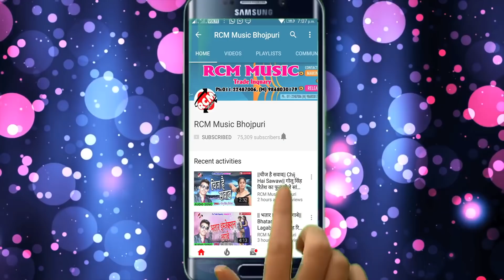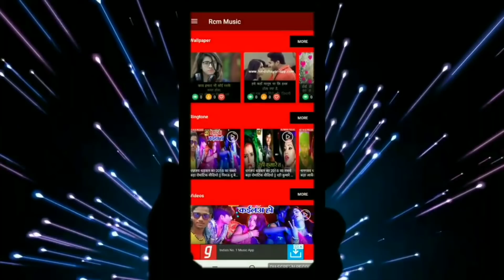दीपक कुमार का 2019 का नया होली वीडियो || होली में आईले नहीं सजनवा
Title:  HOLI ME AAILE NAHI SAJANWA
Singer: DEEPAK KUMAR
Lable: RCM Music
Lyrics: DABLU BIHARI
Video Director: PANKAJ RAI
DOP: